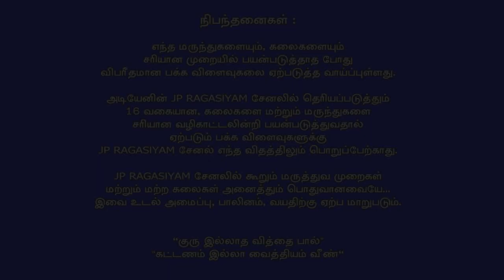பெருந்தும்பை பயன்கள்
பெருந்தும்பை மூலிகையை பேய்விரட்டி பேய்மிரட்டி குபேர மூலிகை எருமுட்டை பீநாறி பிரமட்டை இரட்டை பிரட்டை ஒற்றை பிரட்டை வெதுப்படக்கி எனவும் அழைப்பார்கள்.
பல வகையான தும்பையினங்களில் இது ஒரு வகையாகும்.
பெருந்தும்பையில் நீளமான இலையை உடைய செடி ஆண் என்றும்,சிறிய இலைகளை கொண்டுள்ள மூலிகை பெண் என அடையாலம் காண முடியும்.
அகல்விளக்கு,குத்துவிளக்கு,காமாட்சி விளக்கு இவற்றில் ஏதாவது ஒன்றில் திரிபோல திரித்து விளக்கு ஏற்றி வர அனைத்து விதமான தீய மற்றும் கெட்ட சக்திகள் வெளியேறுவதை உணர முடியும்.
ஒரு மண்டலம் நாற்பத்தி எட்டு நாட்கள் பெருந்தும்பை இலையில் விளக்கு ஏற்றி வர குடும்பத்தில் உள்ள கணவன் மனைவிக்கு ஒற்றுமை ஏற்படும்.
பேய் பிடித்த நபருக்கு பெருந்தும்பை இலையை வைத்து ஓம் மசிவசி வசிமசி என்ற மந்திரத்தை நூற்று எட்டு முறை ஜெபிக்க பேய் ஓடிவிடும்.
இந்த இலைச்சாற்றை ஐந்து துளி வெந்நீரில் கலந்து குடிக்க கொடுக்க பல் முளைக்கும் போது ஏற்படும் பேதி நிற்கும்.
தொடர்காய்ச்சல் உள்ளவர்களுக்கு பெருந்தும்பை இலையை தினம் மூன்று வேளை கஷாயம் செய்து கொடுக்கலாம்.
 இந்த பெருந்தும்பை முலிகையை வைத்து ஆண் பெண் வசியம் செய்ய முடியும்.
அந்த வசிய முறையை அடுத்த பதிவுகளில் பார்ப்போம்.